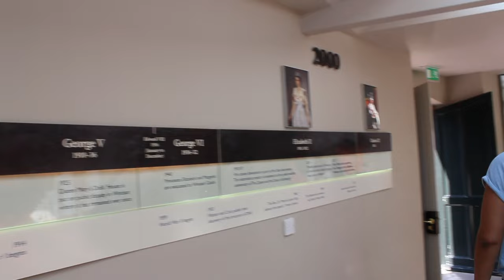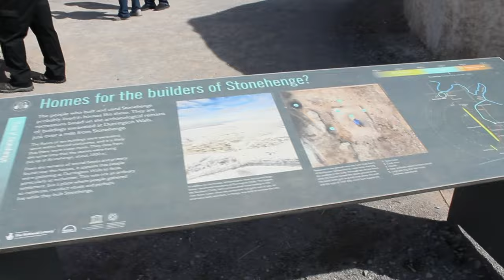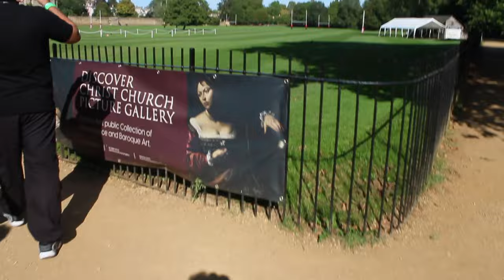Jalan-jalan ke istana Windsor, Stonehenge dan ke Oxford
I explored the timeless wonders of Stonehenge, Windsor Castle, and Oxford before I left for Indonesia to go home because I finished my master's here.

🔷 Stonehenge: I here, I walked among towering, millennia-old stones and unlocked the mysteries of this prehistoric monument, all while surrounded by the enchanting beauty of Salisbury Plain. We had to take the bus from the entrance to the location, it took around 5 minutes.

🔷 Windsor Castle: Stepping into the pages of history, I explored the world's oldest inhabited castle, where opulent State Apartments, the Changing of the Guard, and St. George's Chapel awaited my exploration. I could not stop having goosebumps, it was the best trip out of the three trips.

🔷 Oxford: Immersing myself in the intellectual heart of Oxford, I discovered centuries-old colleges, the famed Bodleian Library, and serene courtyards that have inspired countless scholars. Oxford reminded me of the town in St Andrews, I would love to come back here again.

This journey was more than just a vacation for me; it was an exploration of human history, culture, and knowledge that left me with a profound sense of awe and enlightenment.